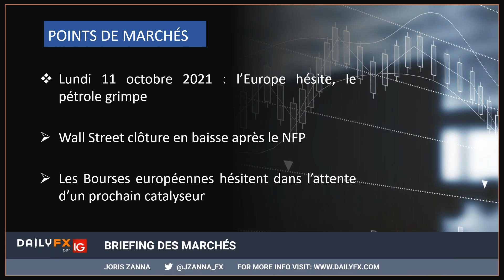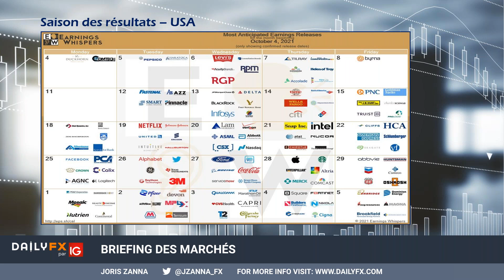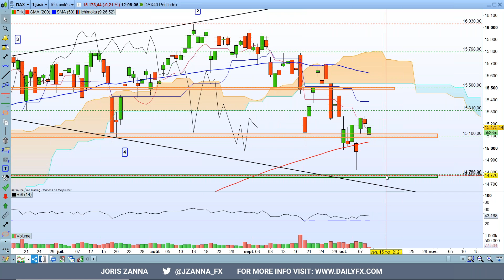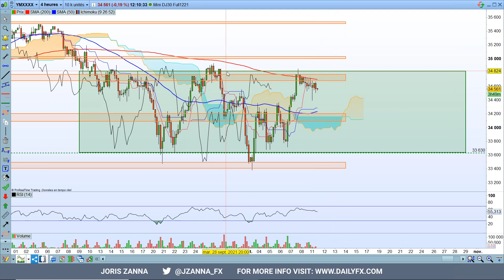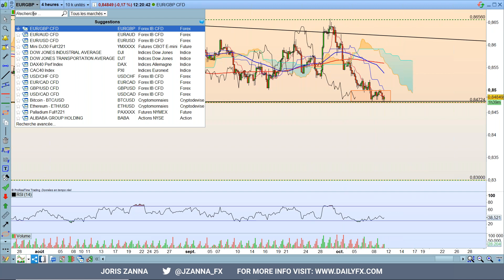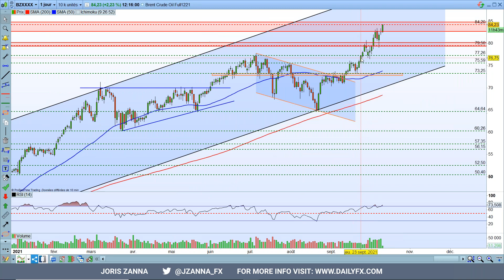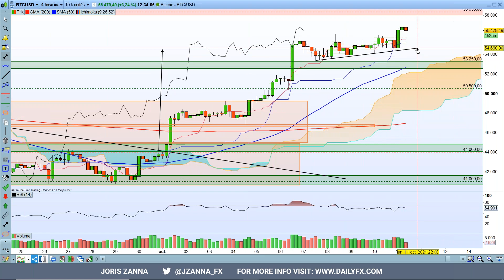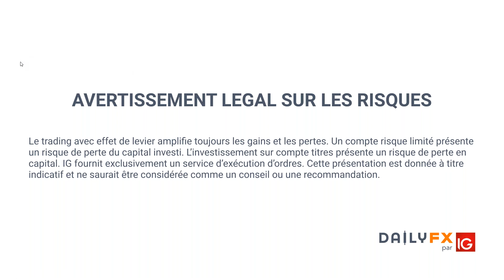Briefing des marchés du 11 octobre 2021 Indices, Forex, Gold, Pétrole, Bitcoin, Ethereum